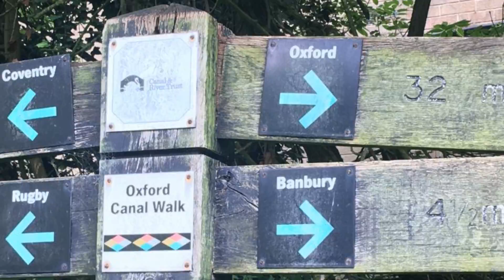Magnet Fishing UK 2018 #043 Money, Lock Keys, Fun And Treasure